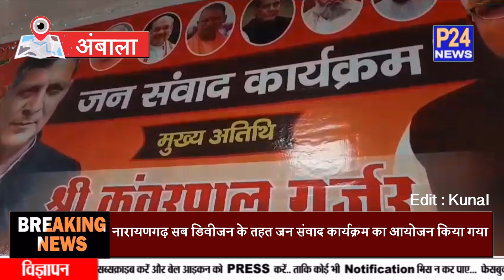Ambala : नारायणगढ़ सब डिवीजन के तहत जन संवाद कार्यक्रम का आयोजन किया गया || P24 News